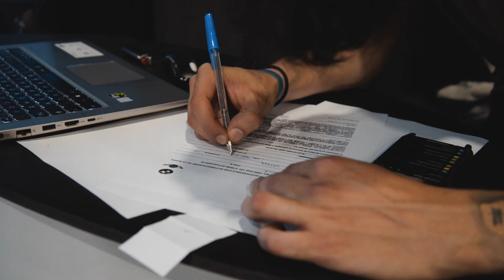BMW Motorrad L'Automobile - ProjectRrad #2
Vi presentiamo uno dei nostri video realizzato in occasione del secondo evento ProjectRrad presso la sede ufficiale di BMW Motorrad L'Automobile.

Quanto sono importanti i video nella comunicazione aziendale?
I video funzionano più dei testi e delle immagini perché emozionano. La combinazione di immagini, parole e musica è perfetta per parlare al cuore delle persone ed esprimere emozioni, stabilendo una speciale connessione con chi li guarda. Un altro vantaggio è dato dalla loro semplificazione: attraverso sequenze di immagini illustrano in modo chiaro concetti complessi da spiegare a parole. Un’azienda che comunica con i video trasmette una determinata personalità, diventa umana agli occhi dei propri clienti e pone le basi per una relazione profonda con loro.

Le distanze si accorciano e l'evidenza​​ diviene contatto​​!